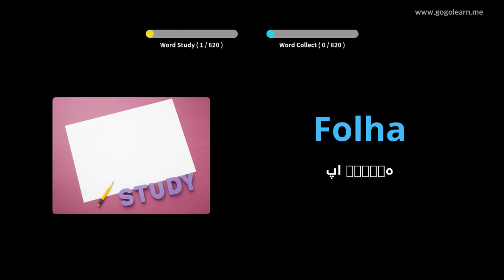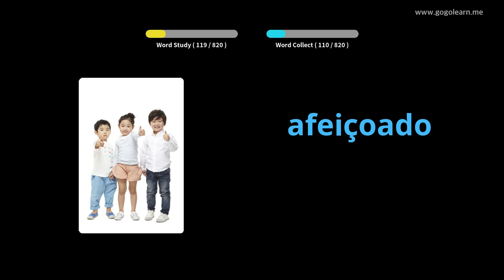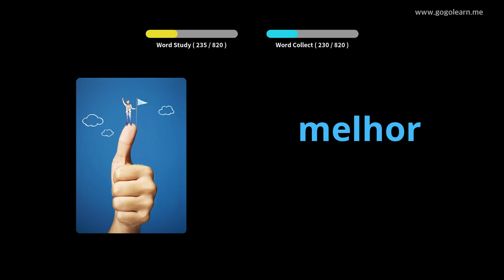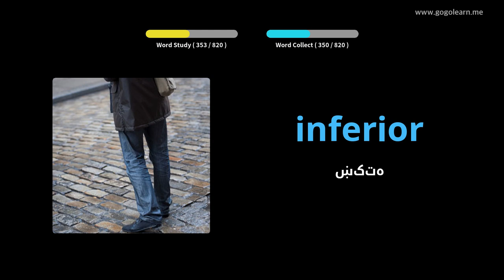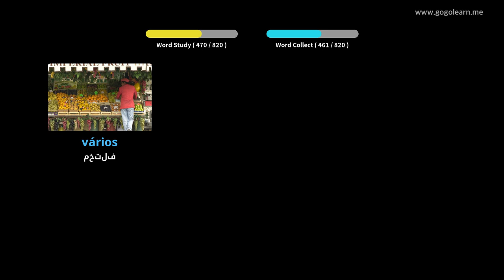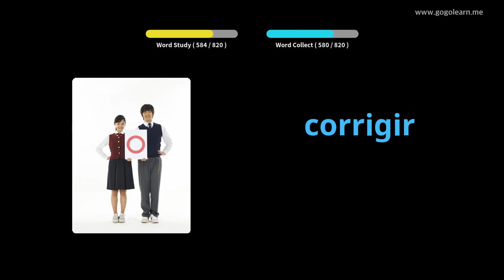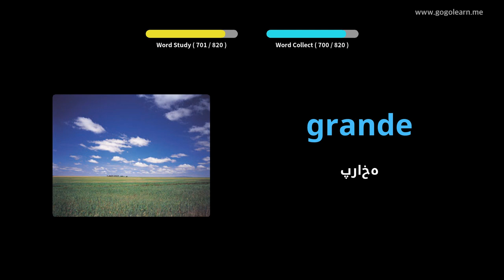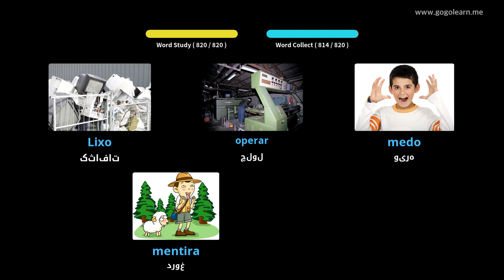د پرتګالي لغت مینځني ښوونځی | Golearn